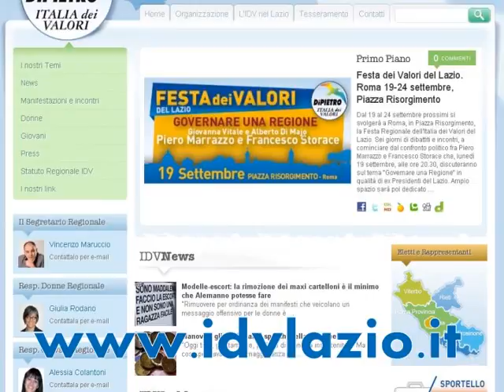Festa dei valori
Si svolgerà a Roma dal 19 al 24 settembre in Piazza Risorgimento la prima Festa dei Valori del Lazio.
Tanti i dibattiti e gli appuntamenti politici in programma.
Ampio spazio sarà dedicato anche alla musica e all'intrattenimento, dal pomeriggio alla sera.